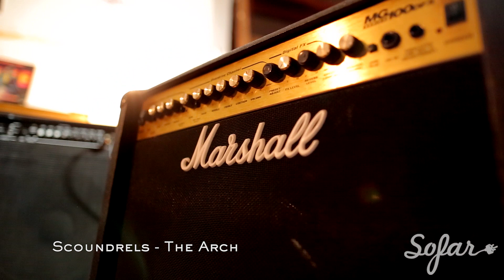Scoundrels - The Arch | Sofar London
Scoundrels performing "The Arch" at Sofar London on October 8th, 2014. We put on more than 10 shows every month in London, see upcoming dates and sign-up for tickets

Directed and Edited by Pavel Radu

Cinematography by: Pavel Radu, Otalia Onta & Vitalie Perciun.